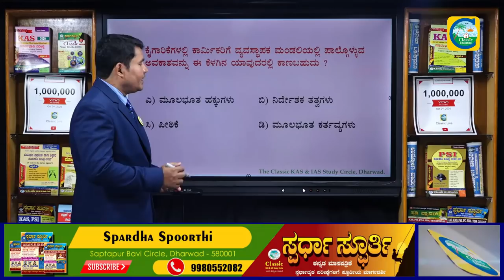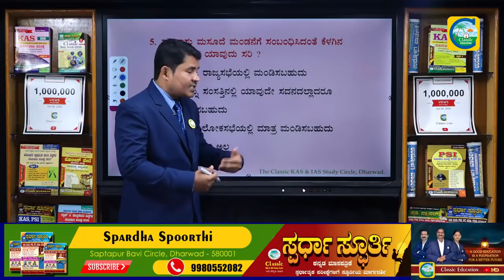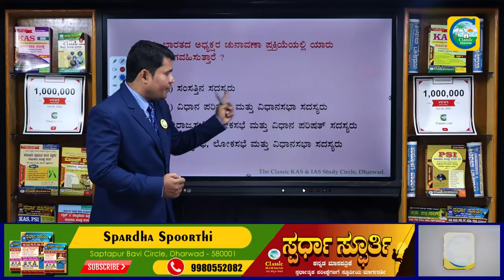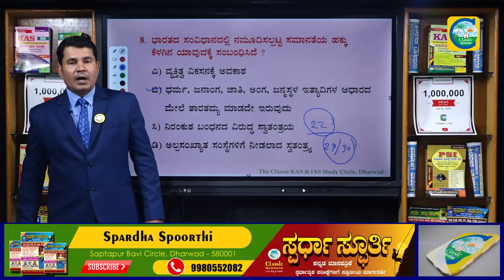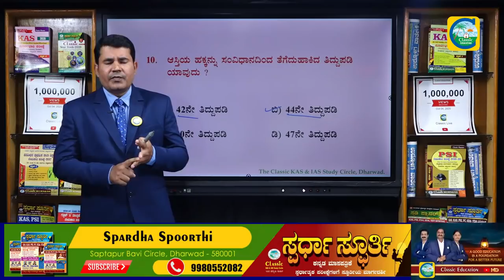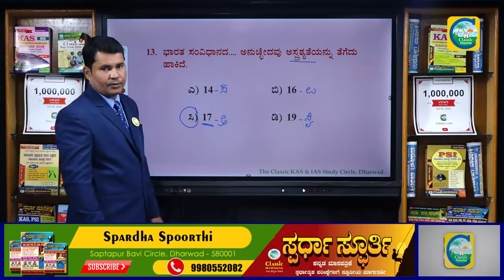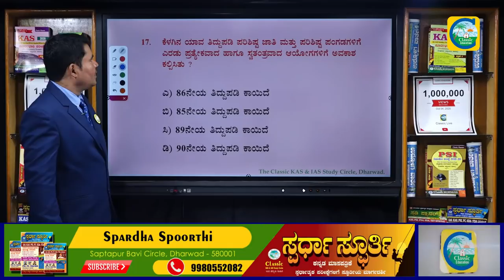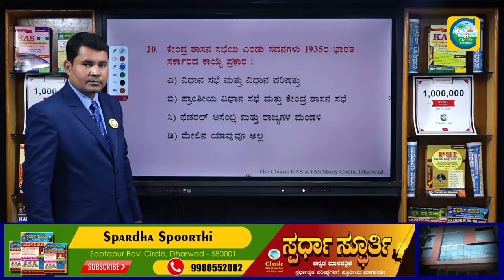ಒಂದೇ ಪ್ರಯತ್ನದಲ್ಲಿ FDA/SDA ಹುದ್ದೆಗೆ ಆಯ್ಕೆಯಾಗುವುದು ಹೇಗೆ..? ಭಾರತದ ಸಂವಿಧಾನ |Part-01|Classic Education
Classic Education
Dharwad